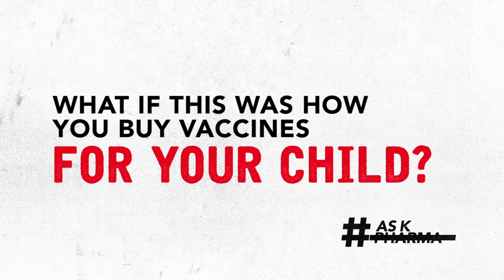Right Shot, Wrong Price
When prices are hidden, you can essentially set the price as high as you'd like. No one would know, right? It's absurd, but unfortunately, this is the way pharmaceutical companies set prices for their life-saving pneumonia vaccines.

Sign our petition to ask Pfizer & GSK to lower the price of the pneumonia vaccine to $5/child.